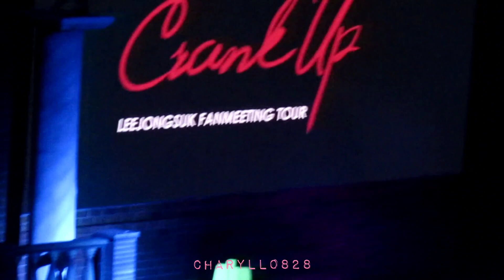181118 Intro + Segment Talk - Lee Jong Suk Crank Up In Manila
*These are MY FANCAMS. Please put proper credits when repost/reupload. Do not remove watermark. Thank you!